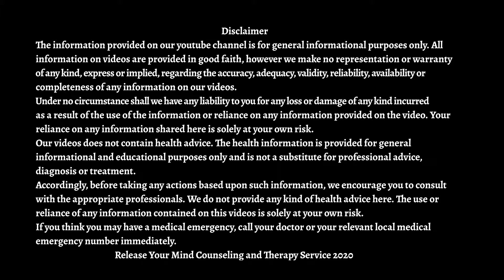What is online therapy?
In what different ways is Online Therapy applied?
What are the pros and cons?
Who is eligible for online therapy and why did we love online therapy?
What should we consider when choosing an online therapist?

We would love to hear your stories and questions in the comments section.